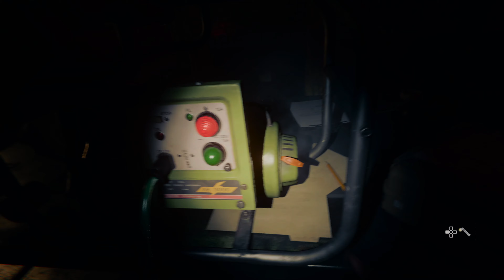(PS5) Interrogation | COD Black Ops 6 | Realistic Graphics Gameplay [4K60FPSHDR]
Call of Duty: Black Ops 6 is a 2024 first-person shooter video game co-developed by Treyarch and Raven Software and published by Activision. It is the twenty-first installment of the Call of Duty series and is the seventh main entry in the Black Ops sub-series, following Call of Duty: Black Ops Cold War (2020). Set in 1991, Black Ops 6's single-player story follows rogue operatives Troy Marshall and Frank Woods as they assemble a team of agents to hunt down Pantheon, a paramilitary group that intends to enact a false flag attack on the United States in order to discredit and replace the Deputy Director of the CIA.